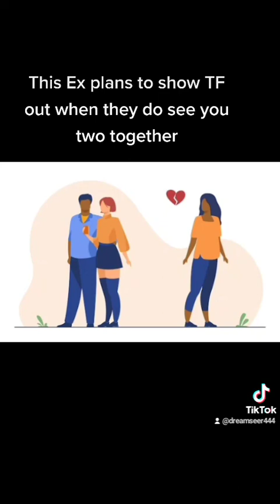An ex will show TF out when they see you with your new person. Your family may be telling them info.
An ex plans to start drama when they see you two together.

Check your other placements for clearer messages.You can google information on how to find your all your birth placements.

Roles in some messages may be reversed.

I do not do personal readings  or ask for money at anytime. If you are led to make a donation the information is below. Please be safe on the internet.